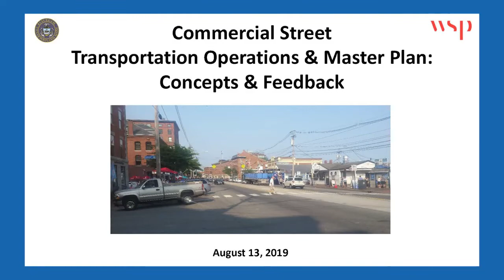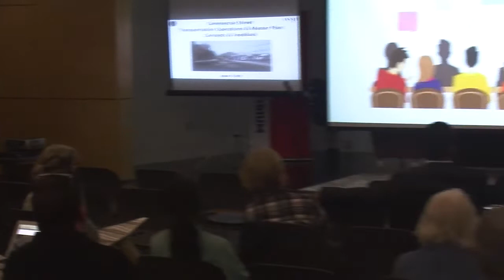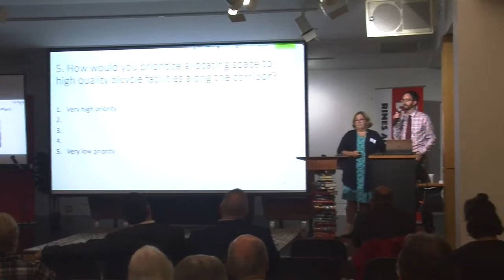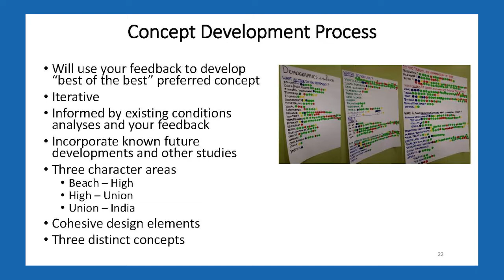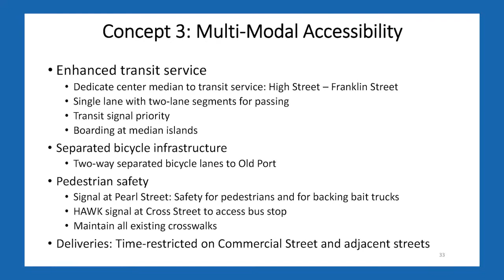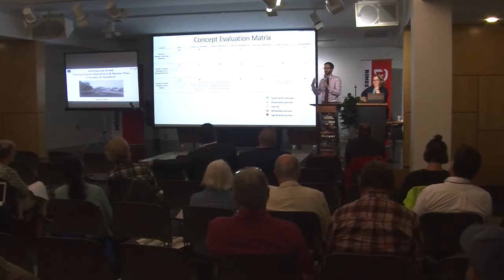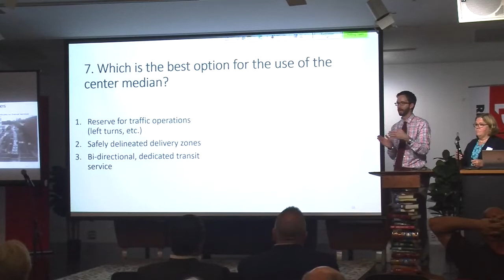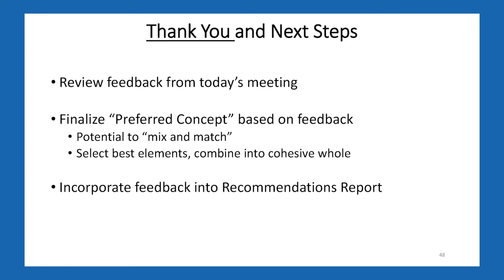Portland Commercial Street Forum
The City of Portland holds a public forum to present transportation alternatives for the Commercial Street corridor